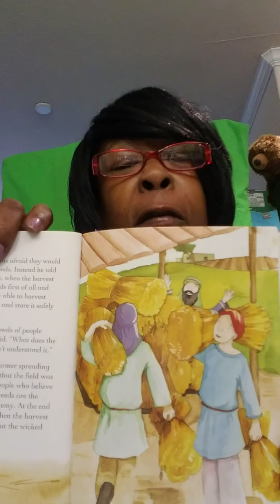Children's Bible reading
New Testament part 2 B